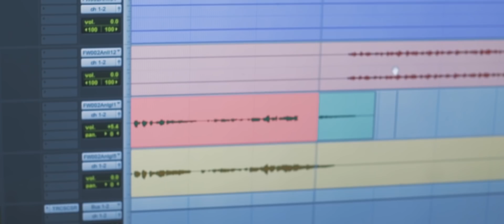REEL 2018 - WAYKIS PRODUCCIONES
Waykis Producciones 2018
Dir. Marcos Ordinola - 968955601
Importante: El contenido Visual de este vídeo tiene derechos de autor y es exclusivo de el Canal "Waykis Producciones". Cualquier reproducción, plagio, descarga y subida nuevamente a youtube conllevaran a una denuncia por copyright. Disfruta el vídeo y ayúdanos a difundir nuestra cuenta oficial.